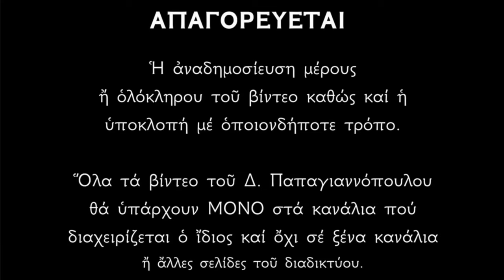🌸 Ο Άγιος Δημήτριος την ημέρα της γιορτής του ΔΙΏΧΝΕΙ όλα τα προβλήματα !!!